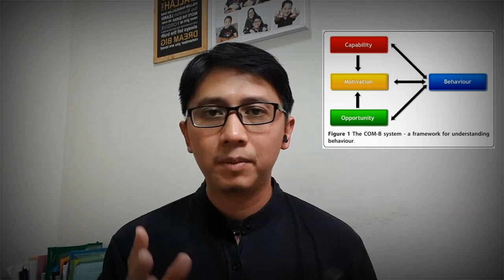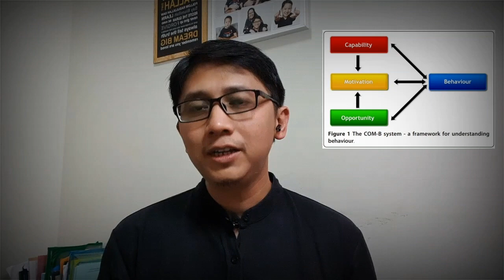MENGAPA KESEHATAN HARUS DIPROMOSIKAN? Penting Untuk SEMUA DOKTER! (Kuliah PHCM 3 - FK UNISBA)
Timestamp
00:59 Kenapa Dokter Perlu Belajar Promkes
4:29 Faktor penentu derajat kesehatan
6:57 Definisi dan ruang lingkup promosi kesehatan
9:19 Macam-macam teori perubahan perilaku
15:23 Islam menyuruh kita melakukan promosi kesehatan